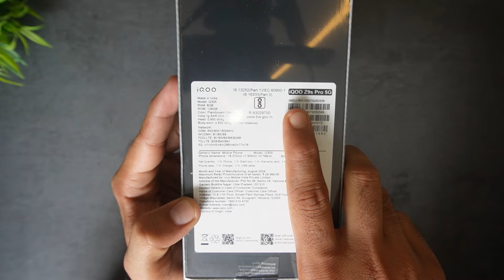IQOO Z9s Pro Unboxing 🔥 Retail Unit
🔥My Gears